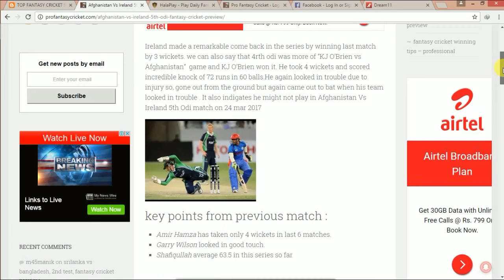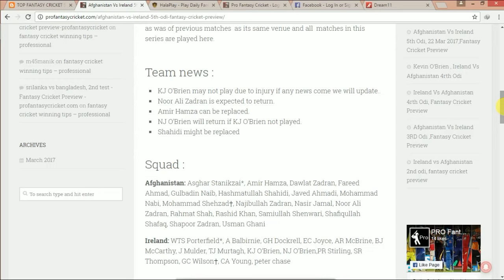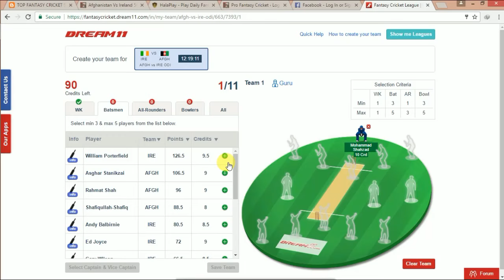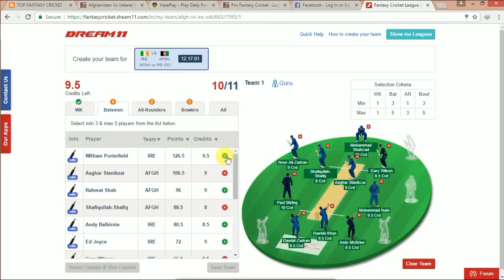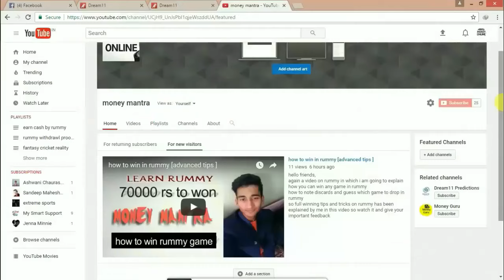IRELAND VS AFGHANISTAN 5TH ODI DREAM 11 preview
IRELAND VS AFGHANISTAN [IRE VS AFG] ] [24 MAR 2017] best dream 11 team for fantasy cricket
i have very good record fantasy cricket matches matches
so best 11 players for fantasy cricket has been shown in this video
along with full preview of this match
thanks
money mantra